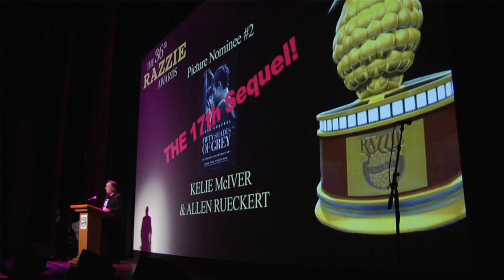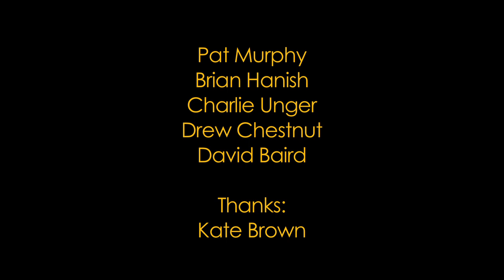Fifty Shades Of Going Greyer _ Razzie Parody of Worst Picture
Co-Host
Glenn Simon

Starring
Kelie McIver
Allen Rueckert

Writer, producers
Mo Murphy
Kelie McIver
Glenn Simon

Cameras:
Pat Murphy
Brian Hanish
Charlie Unger
Drew Chestnut
David Baird

Thanks:
Kate Brown
Phillip Rosen
The Phil Gurin Co
Serena Kieran
Tawni Schutter
Palace Theater Staff
and David Mast

Executive Producers
Mo Murphy
John Wilson